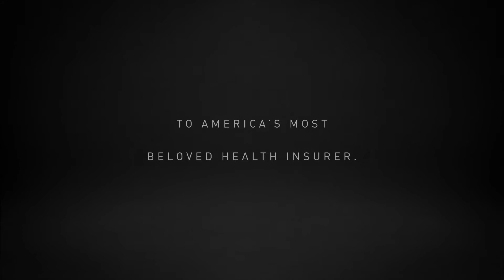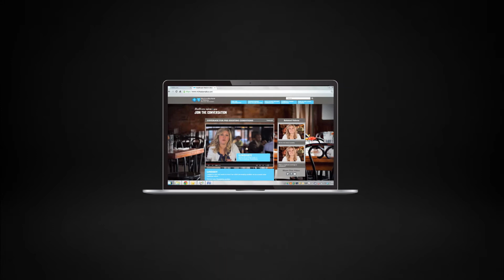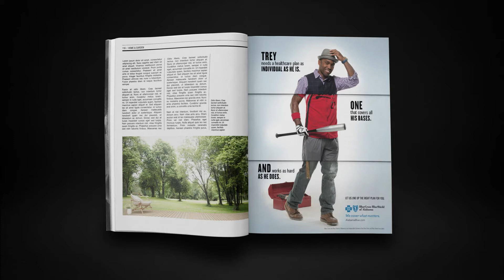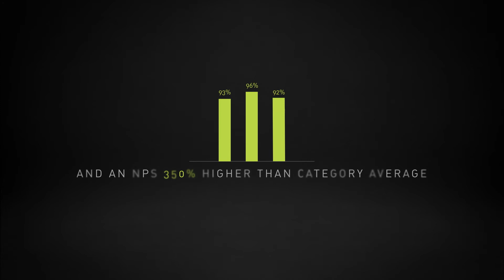Marketing Company Case Studies Series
This video is part of a case study series from Intermark Group marking company.

Intermark Group is a full-service marketing company that adds a layer of applied psychology to our creative for best results. We’ve had the privilege of working with the biggest and best brands from Alabama, to Georgia and Florida and all over the country. And our creative work appears on TV, outdoors, in print, on digital, and everywhere in between.

Want to learn more about how Intermark Group can help you solve your marketing challenges?